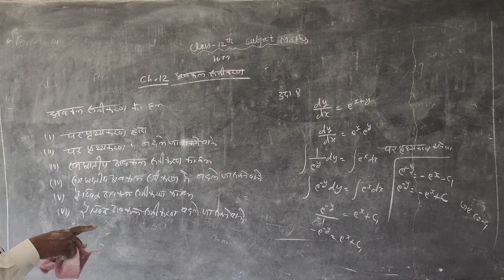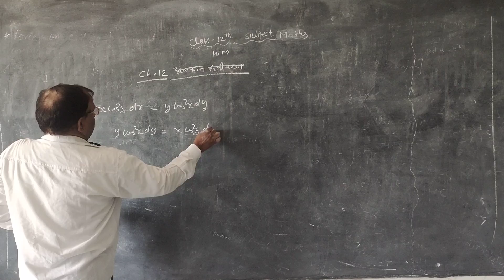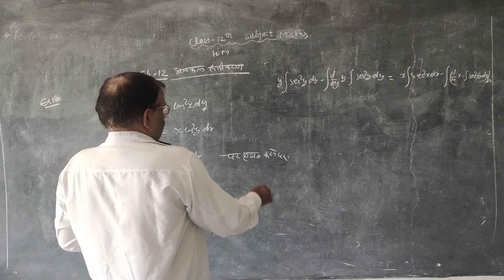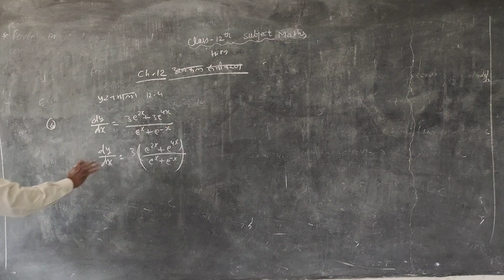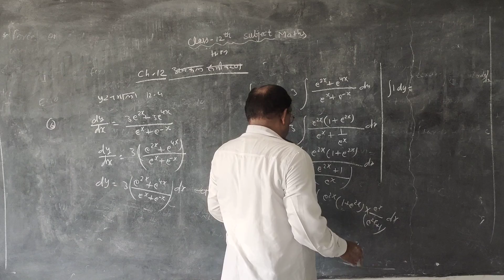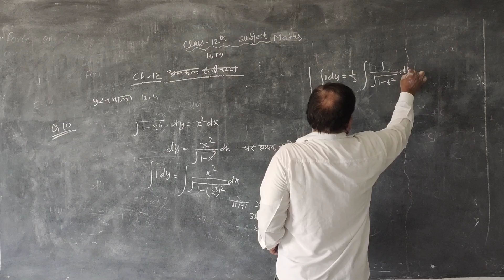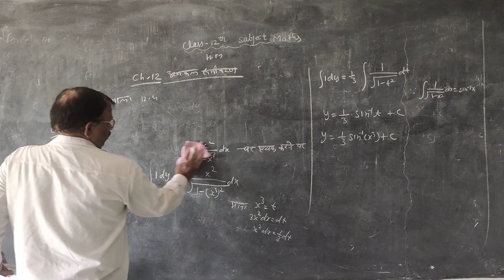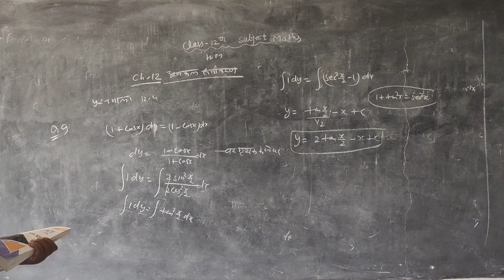RBSE Maths अवकल समीकरण Part 4 by Sher Singh Sir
RBSE Maths अवकल समीकरण Partt 4 by Sher Singh Sir Ideal Education Point New Chouhary Public School